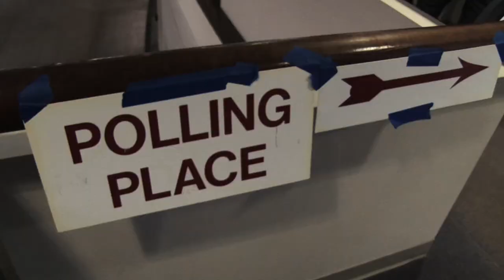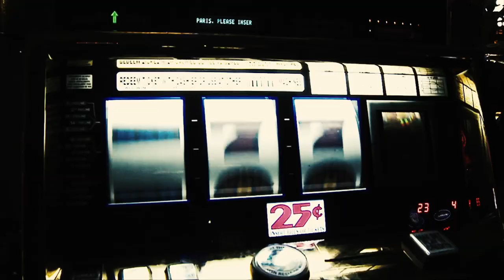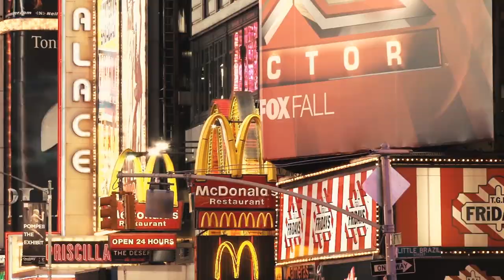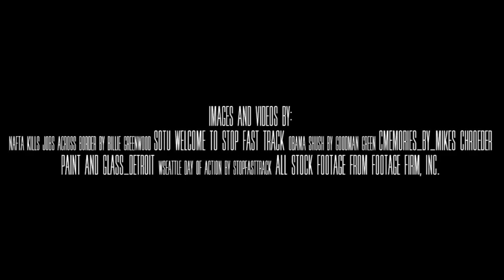ALEC Is Destroying Democracy in America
Most Americans believe we are a democracy, but unfortunately that is no longer true. These people believe the president and members of Congress are in charge of governing our country and that their vote determines who will lead us.

The terrible truth is they're nothing more than puppets on a string. The real rulers of our country are members of the wealthy 1% - lobbyists and corporations - who care very little about the well-being of the average American and the economy. What they do care about is wealth and power.